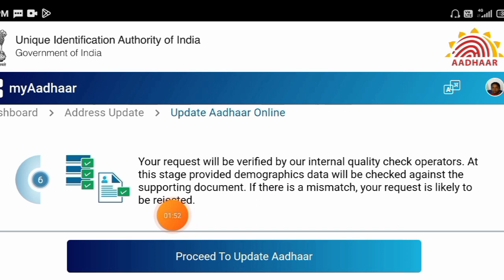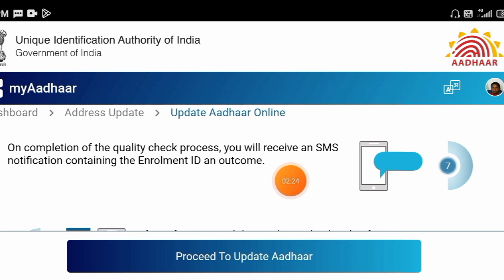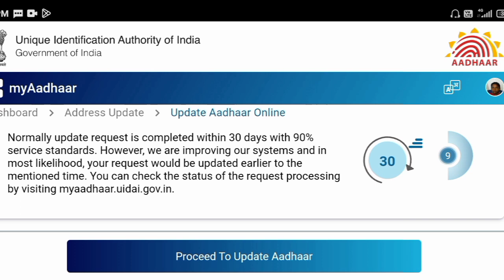Aadhar Sudhar Kitna Din Me Hota Hai, Aadhar Update, Aadhar update hone Mein Kitna Din lagta hai,